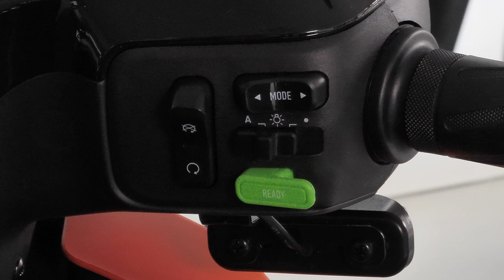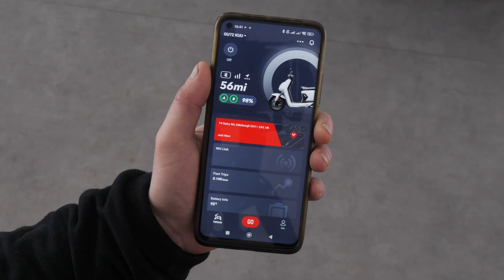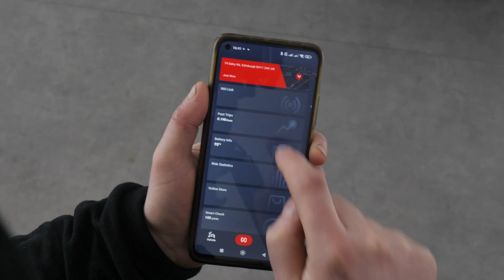NIU MQi GT EVO (2023) - Virtual Showroom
Let's take a look at the new MQi GT EVO Electric Scooter! It's is the best in its class - period. Featuring a large, solid frame, but relatively light weight, weighing only 128kg, the 5kw motor powers the MQi GT EVO to speeds of up to 62mph, effortlessly competing with any 125cc moped on the market, petrol or electric. A customizable LED dashboard, 3 easy-to-switch riding modes, and brilliant lighting ensure that you can conquer any commute with ease